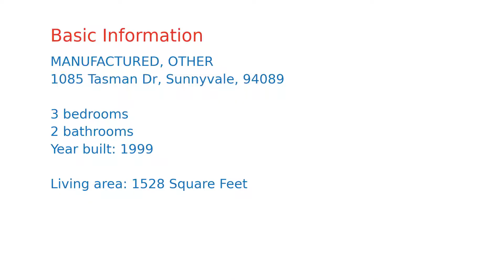$328,547 Sunnyvale home for sale on 2020-12-02 (1085 Tasman Dr, CA, 94089)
Welcome Home! This lovely 3 bedroom 2 bath home is located in the desirable Casa De Amigos park in the midst of Silicon Valley. The home boasts 1528 sq ft. of living space with spacious living room formal dining room, Kitchen with a full island with all granite counter tops. Newer lighting in the kitchen all newer appliances stainless. Separate laundry room. A Spacious newer front covered deck. New exterior & interior paint. Only a short distance away from the light rail, Great America theme park, Levi's Stadium. Close to freeways 237, 101 and 880.  Serial#s: 17307217A/B Please follow all protocols before property showings, including submitting PEAD form to listing agent.